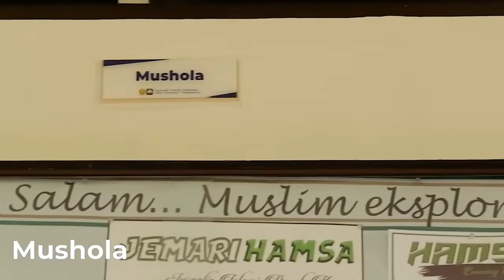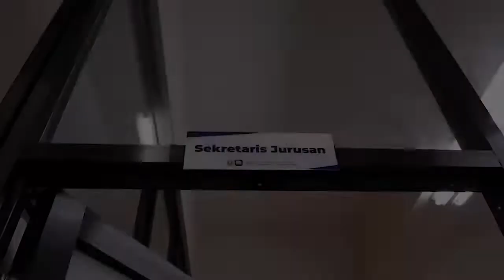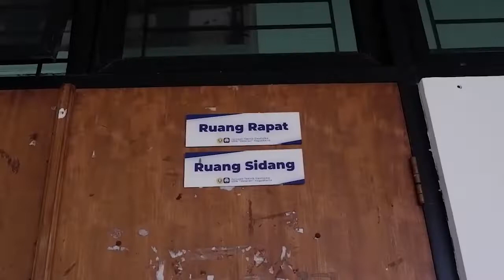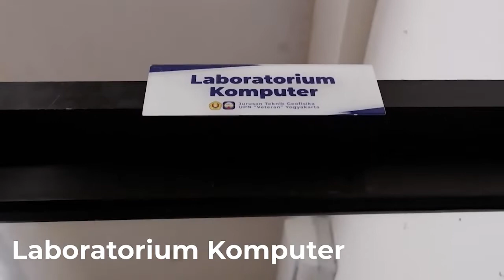Room Tour Teknik Geofisika UPN "Veteran" Yogyakarta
Video ini dibuat untuk dijadikan content dalam PKK jurusan teknik geofisika yang akan dilaksanakan secara daring pada tanggal 23 september 2020.
Kegiatan ini bermaksud untuk menyambut tamu baru keluarga Teknik Geofisika yaitu mahasiswa baru angkatan 2020 Teknik Geofisika UPN "Veteran" Yogyakarta sekaligus menggambarkan kehidupan kampus khususnya kehidupan kampus jurusan Teknik Geofisika.

Project Leader : Sulistiyono
Editing : Nurwanti Ibtisamah Sagala, Kevin Prasetya
Video & foto : Nurwanti Ibtisamah Sagala

Kabinet Sakakerta

HMTGF! Eksplorasionis!